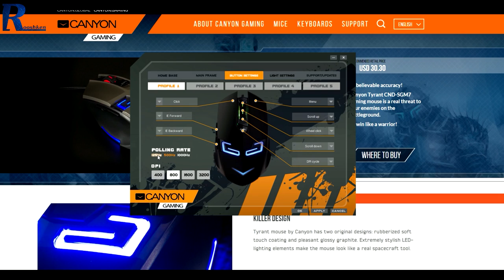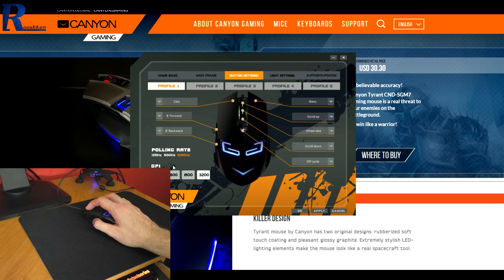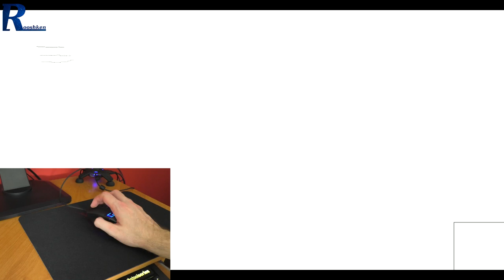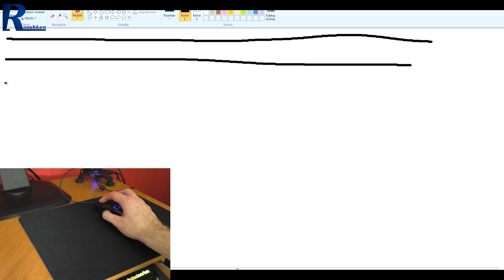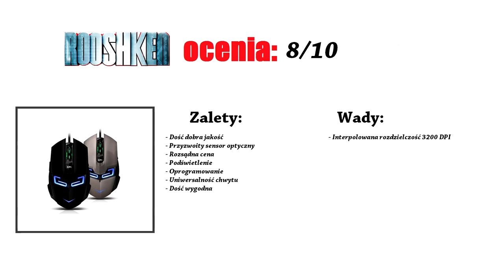Canyon Tyrant CND-SGM7 - Test i recenzja myszki optycznej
Najlepsze ceny prezentowanych sprzętów sprawdzisz poniżej:
WARTO ZAJRZEĆ